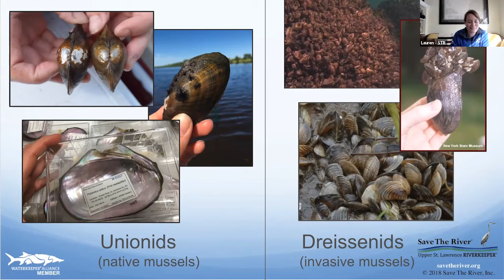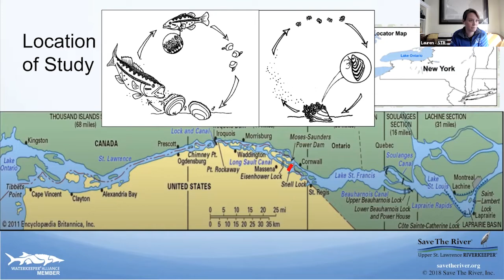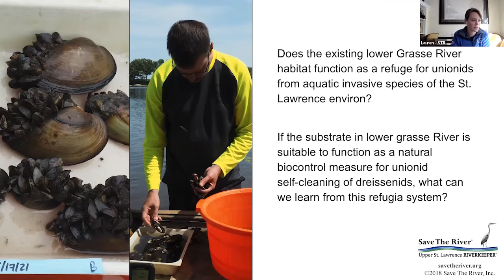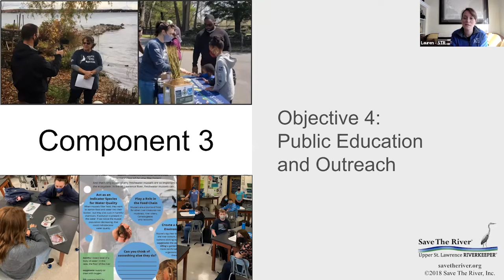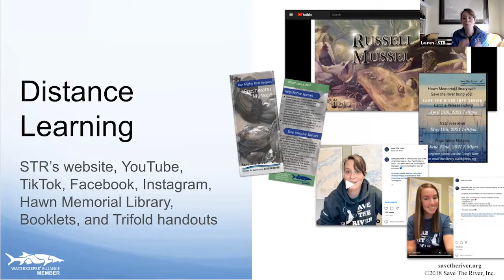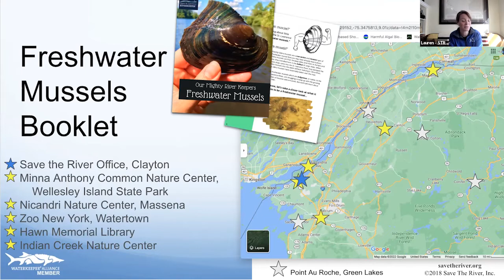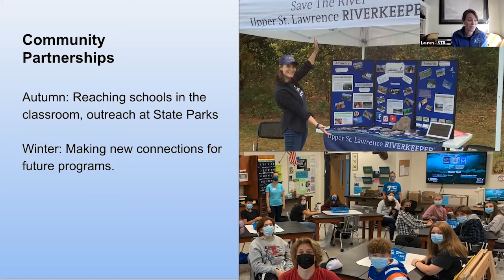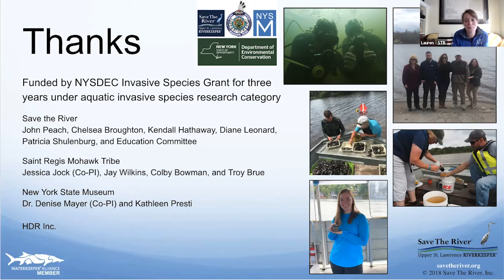Lauren Eggleston: Unionid Refuge Invasive Species Research Project Update